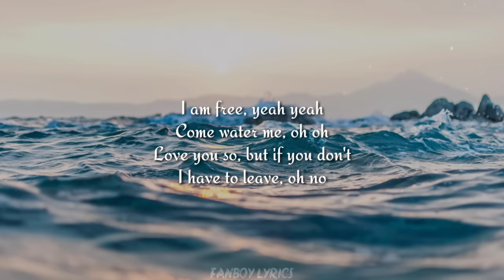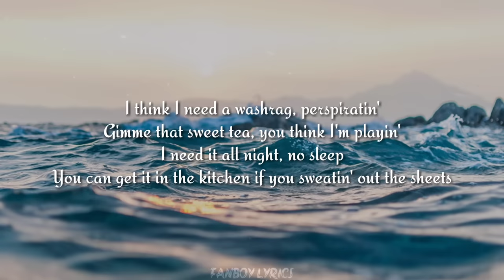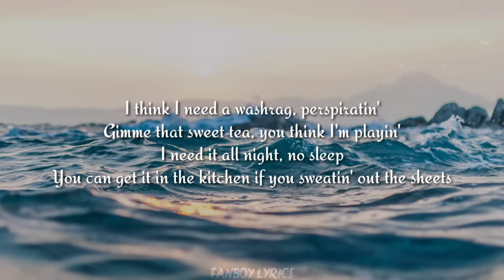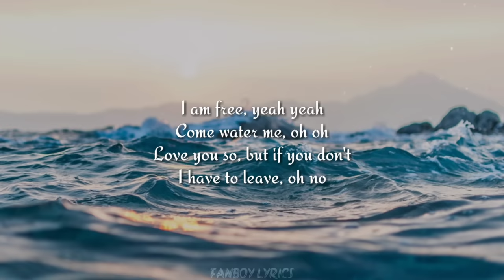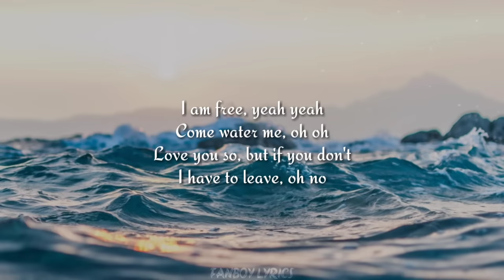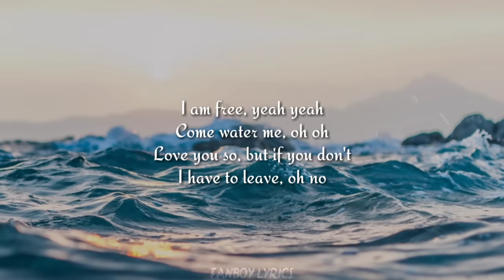Lizzo - Water Me (Lyrics)